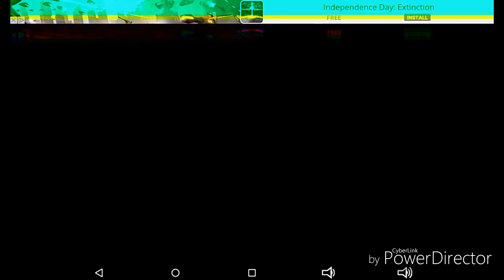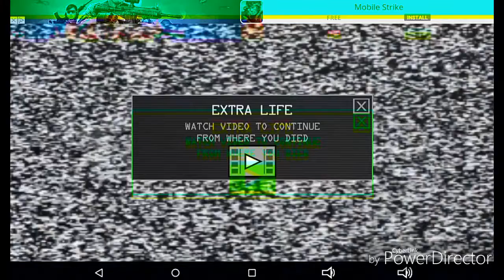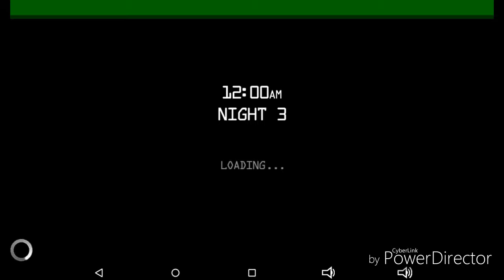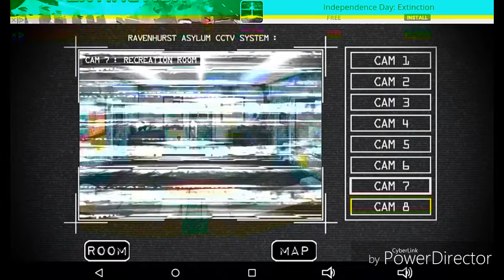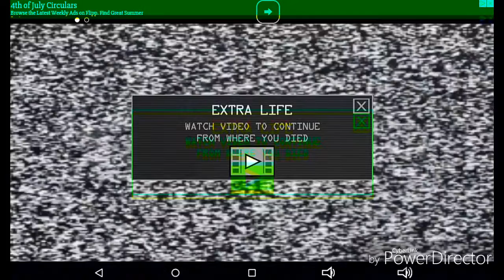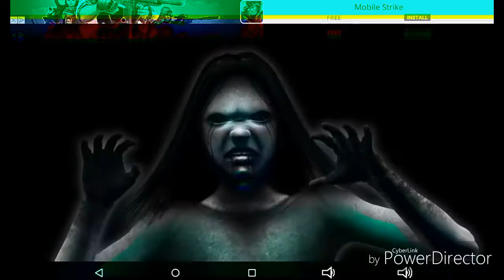Five nights at the asylum - part 2 - H2O delirious is coming to kill me?!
In this video ghost girl and h2O are coming for dat booty